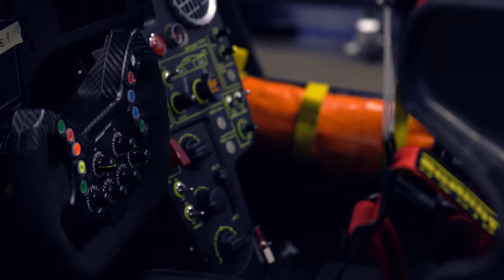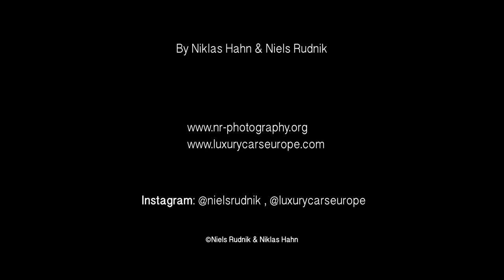Scuderia Cameron Glickenhaus Car Porn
Niels & Niklas